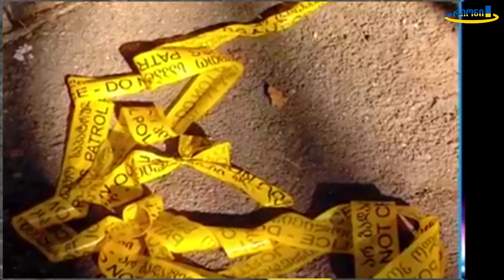ალექსანდრე დარახველიძე აცხადებს, რომ ბრალდებულები კანონის მთელი სიმკაცრით დაისჯებიან